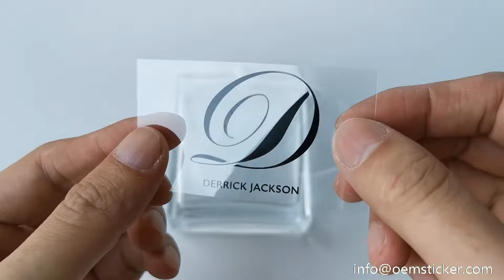Metal transfer sticker for perfume bottles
Colors can be sillver ,gold, rose gold, black, and customized color